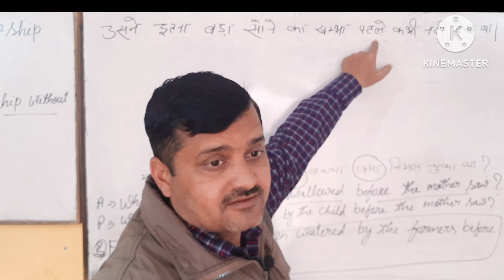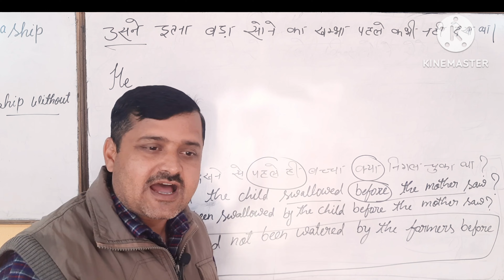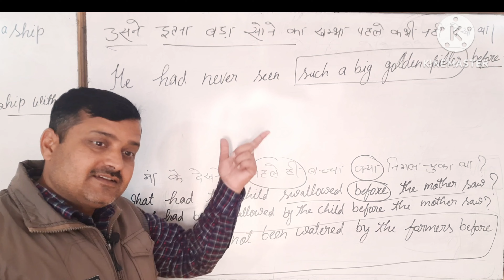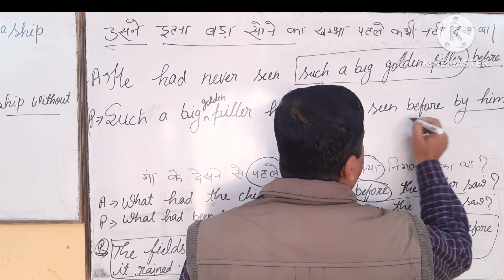Translation//Hindi to English//class 10// how to translate Hindi to English//board exam 2024